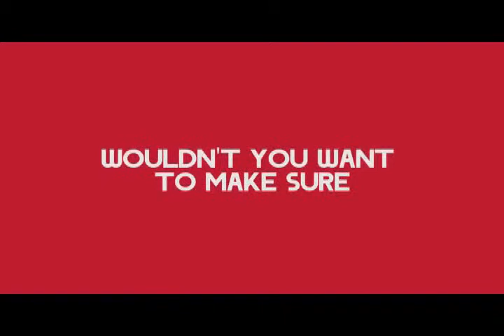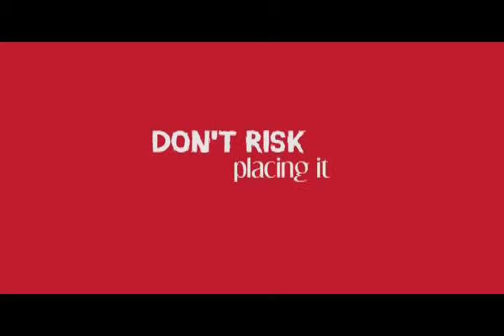LAMBO DYES 080213